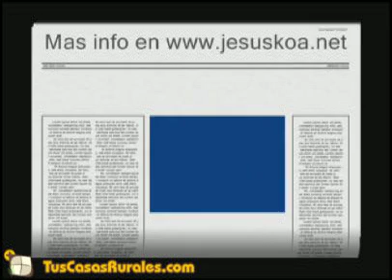Casa Rural Jesuskoa | Casa Rural en Guipúzcoa | TusCasasRurales.com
La casa rural-agroturismo Jesuskoa esta situada en un tranquilo valle de la costa vasca. Certificado Q de Calidad.